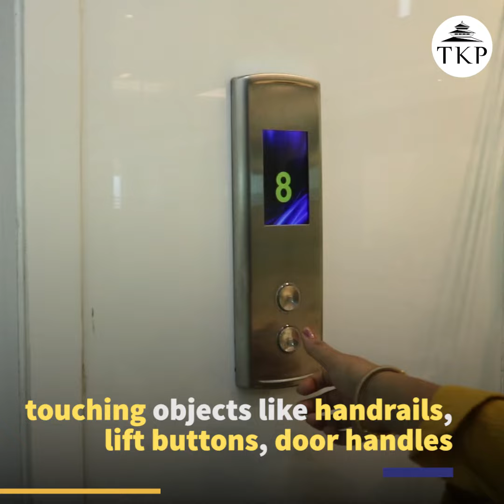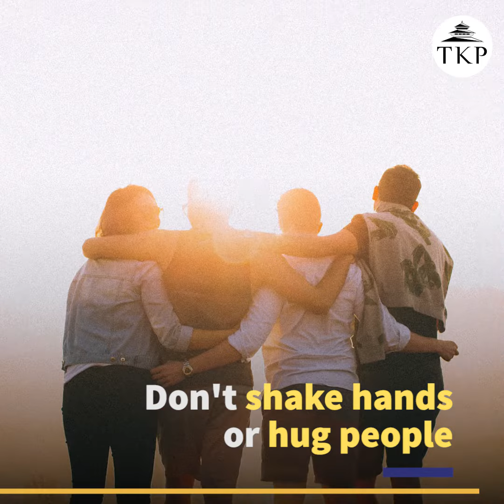How to keep yourself safe from coronavirus? | Do's and don'ts for preventing COVID-19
Here's how you can keep yourself and others safe from coronavirus.